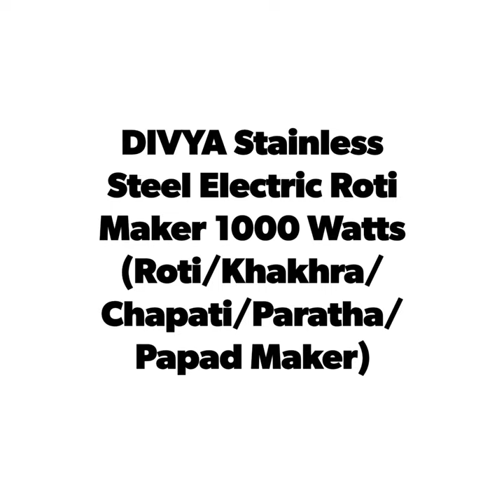Electric Roti/Khakhra/Chapati/ Paratha/Papad Maker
Electric Roti Maker by DIVYA

The output wattage is 1000W and the operating voltage is 230 to 240V AC at 50Hz

Shock proof, robust, durable stainless steel body

Power-on LED indicator, heat resistant backolite - lifting & pressing handles

Made of high quality food grade Teflon coated non-stick plates (tawa)

Makes perfectly round and puffed up rotis in minutes

Multipurpose - makes khakhras pranthas kulchas papads etc. does all frying pan & sauté jobs

The Automatic Electric Roti Maker by DIVYA powered with automatic cut-off feature has been engineered to make sure that the rotis that you eat are light and fluffy.

The machine is light and easy to handle and can make many perfectly round rotis within minutes. Using this roti/chapati maker, you are also saved of the hassle of having to roll the rotis / chapattis using the roller pin (belan), as this roti/chapati maker can do so within seconds.